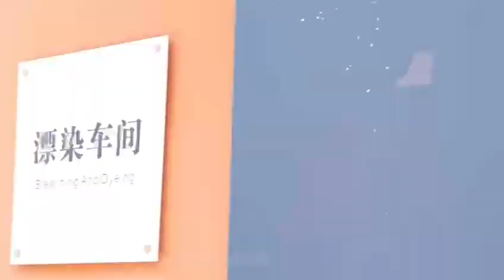Let's Have A Tour of The Hair Extension Factory | Manufacturing Process | New Times Hair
🙌🙌Let me show you around our hair extension factory.

💡💡You will have a more comprehensive understanding of the production process of hair extensions.

What you can expect from New Times Hair:
✅ Stable and large amount of inventory with various hair extension types
✅ Advanced production technology and high-quality hair products
✅ Professional and strong customization capability

We'll work with you to find the perfect hair extension products for your clients. All methods of human hair extensions are offered! Mainly including tape-ins, keratin fusions, wefts, clip-ins, halos, and bulk hair extensions, we can do it all!

🔥  As a hair extension factory and manufacturer, all methods of human hair extensions are offered here at New Times Hair
🔥  We share hair tricks and tips from what we learned in our extensive hair extensions manufacturing experience
🔥  We help you start or grow your hair extension business like a hair extension expert